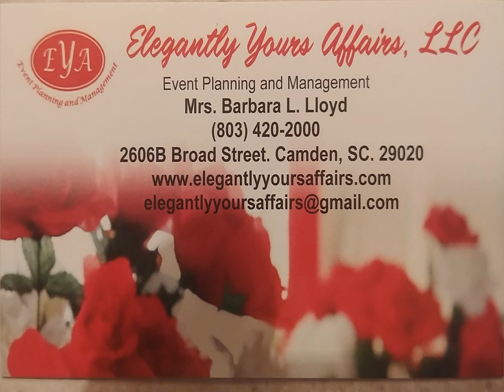EVENTS BY EYA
Just a few of the rooms we have created to give you some inspiration.  We are a full service event planning and management company.  We "Bring Your Dreams to Life".